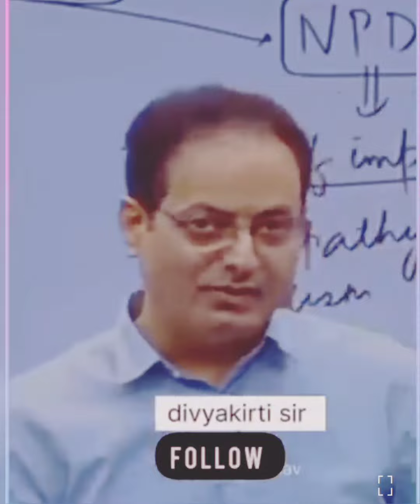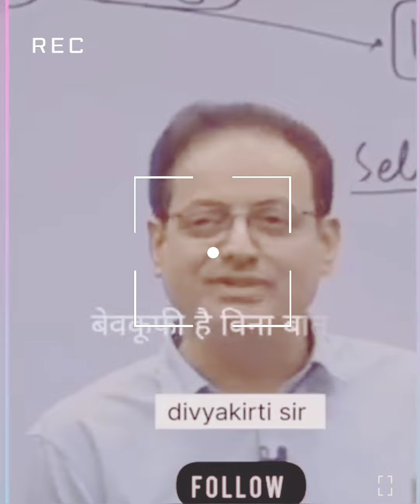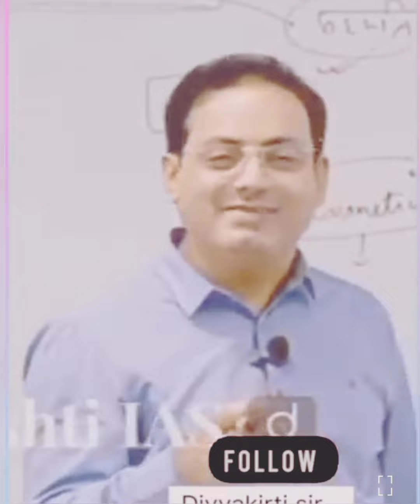vikas divyakirti motivation success story